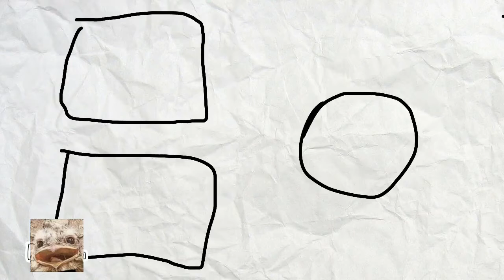Max greift mich an :c Minecraft Little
Joa max killt mich halt und es gibt noch paar andere tode xD